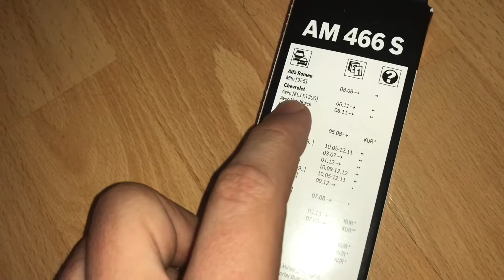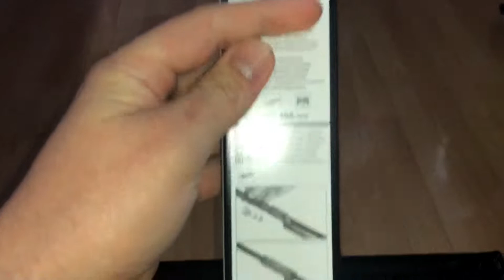Bosch Wischblatt Satz Aerotwin AM466S Opel Corsa E unboxing und Anleitung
Gelenkfreies Aerotwin Wischblatt
Erstausrüstungsqualität
Höchste Wischqualität Leichtlaufbeschichtung
Leises Wischen durch flexiblen Gummirücken
30% höhere Lebensdauer als konventionelles Wischblatt

Bosch Aerotwin Universal-Programm: Performance Flachblattwischer Mit Universal-Adapter für die wichtigsten Wischarm-Schnittstellen.

Selbst bei hohen Geschwindigkeiten ist auf den Aerotwin Verlass: Sein aerodynamisches Design garantiert beste Sicht - auch bei anspruchsvollen Witterungsverhältnissen.
Das Aerotwin Universal-Programm bietet für nahezu jedes Fahrzeug die passende Lösung.

Der bewährte Twin-Zweistoff-Wischgummi gewährleistet optimales Wischen: Der weiche Wischgummirücken sorgt für Laufruhe und die harte Wischlippe mit Mikrodoppelkante für perfekte Reinigung.

Vorteile:
Höchste Wischqualität
- Aerotwin Wischgummi sorgt für optimale Wischergebnisse
- Perfekte Wischleistung an jedem Punkt der Scheibe durch Hightech-Federschiene und aerodynamisch optimiertes Profil

Mehr Komfort
- Minimale Windgeräusche durch weniger Strömungsangriffsfläche
- Verbesserte Wintertauglichkeit, da Eis nicht an Metallrahmen und Gelenken anfrieren kann
- Universal passende Adapter für die wichtigsten Wischarm-Schnittstellen des Fahrzeugmarkts
- Einfacher Wischerwechsel

Innovatives Design
- Integrierter aerodynamischer Spoiler

Längere Lebensdauer
- Gleichmäßiger Verschleiß durch gleichmäßigen Anpressdruck
- Besonders widerstandsfähig gegen Insekten und hartnäckigen Schmutz

Lieferumfang: 2 Wischer im Set
Länge: 650/380mm

pduesp